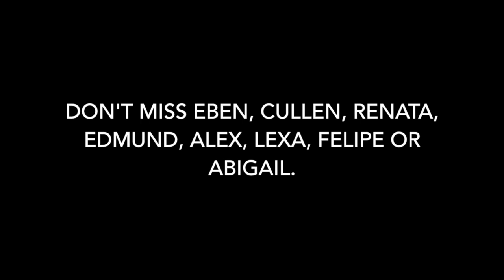"Anything Goes" at Clinton High School: Meet the Cast, Episode 2!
The second in a series of short videos featuring the talented cast of CHS Drama's "Anything Goes"! Don't miss our next episode for more fun – and DEFINITELY don't miss "Anything Goes" on March 12-14, 2015.

Also check out for more updates.